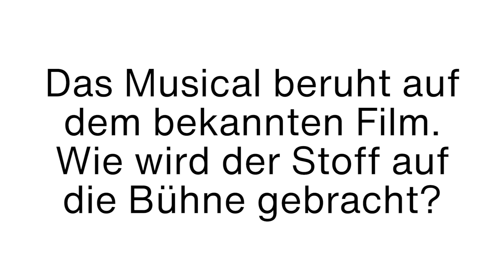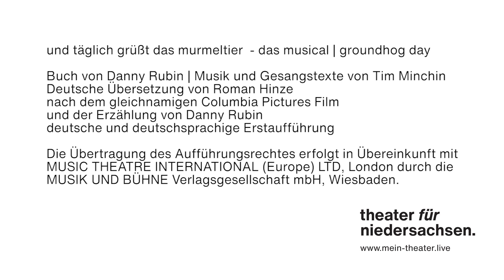Einführung »Und täglich grüßt das Murmeltier - das Musical« | tfn